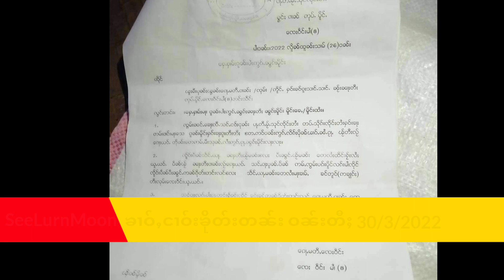ၶၢဝ်ႇငၢဝ်းမိူင်းတႆး ဝၼ်းတီႈ 30/3/2022